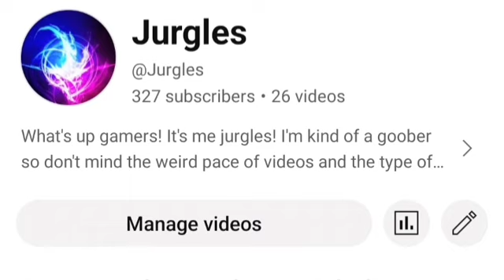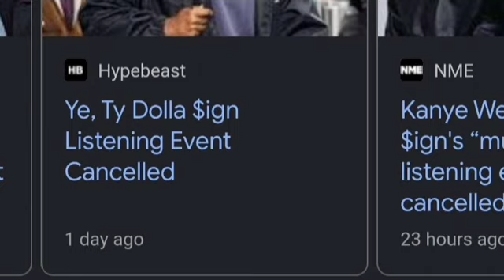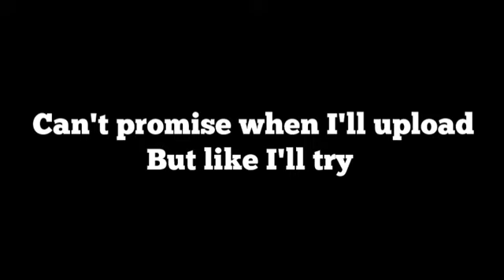Happy new year!